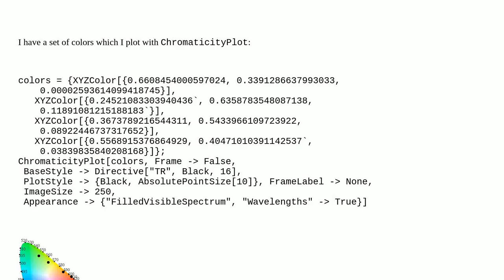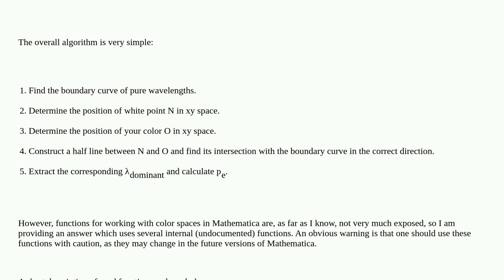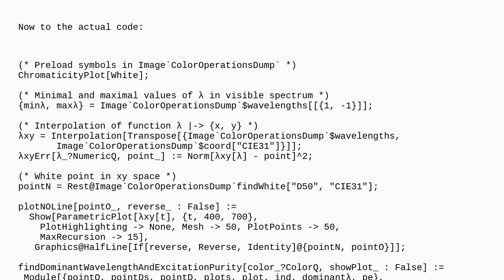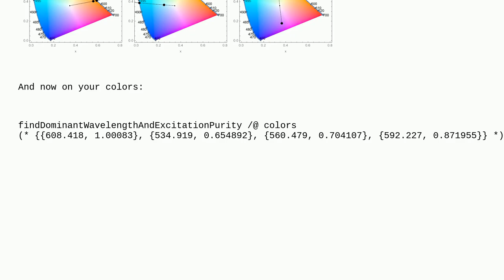Mathematica: Finding the dominant wavelength and excitation purity from ChromaticityPlot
Finding the dominant wavelength and excitation purity from ChromaticityPlot

A special thanks goes out to the community

  color